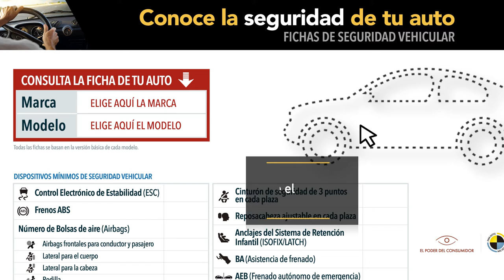Y tú, ¿sabes qué tan seguro es tu auto?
Varios de los autos más vendidos en México no cuentan con los sistemas mínimos de seguridad incluidos en otros países.

Sin estos sistemas, un choque a tan sólo 50 kilómetros por hora puede representar la muerte para ti o tu familia.